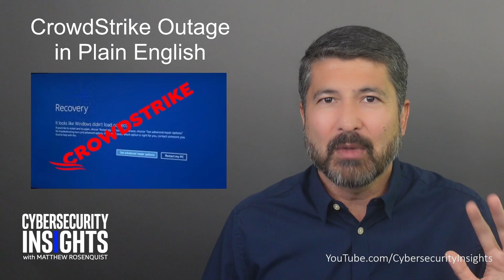CrowdStrike Outage Explained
Let's break down the CrowdStrike outage in non-technical terms!